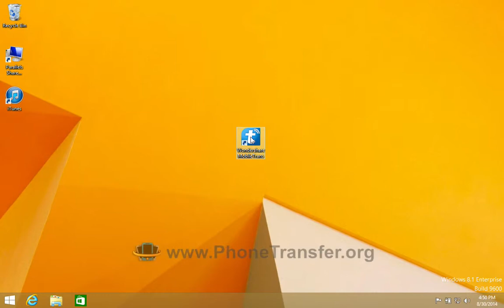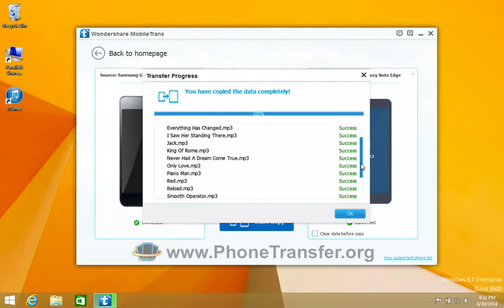[Songs to Samsung Note Edge]: How to Sync Music from Samsung Phone to Galaxy S6 Edge, Note Edge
Download MobileTrans to Do the Samsung to Samsung Galaxy Note Edge, Galaxy S6 Edge Music Transfer in Just One

MobileTrans can transfer apps, calendars, contacts, photos, video, music, call logs and messages seamlessly from one Samsung device to Galaxy Note Edge / Galaxy S6 Edge.

Additionally, the Windows version even gives you the power to retrieve Samsung backups made by Samsung Kies or Kies 3 and transfer contacts, messages and more to new Samsung Galaxy Note Edge without any hassle. To transfer contacts and calendar in accounts from Samsung to Samsung Galaxy Note Edge, you need to sign in the accounts on your old Samsung device.

Note: MobileTrans Mac version doesn't support transferring calendar or copying files to and from Nokia (Symbian) phone.
What it transfer: apps, contacts, photos, music, video, call logs, messages and calendar

Pros:
1-click Samsung file transfer, very quick and convenient
Compatible with Samsung devices running Android 2.1 and later
Support retrieving backup made by Kies to transfer to new Samsung device, like Galaxy Note Edge, Galaxy S6 Edge,